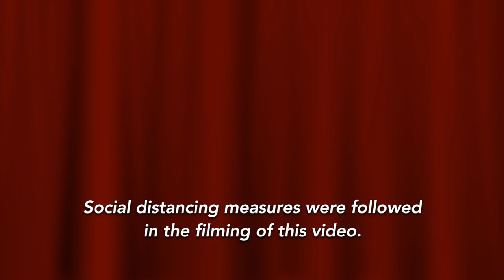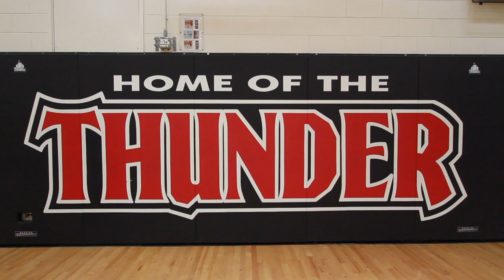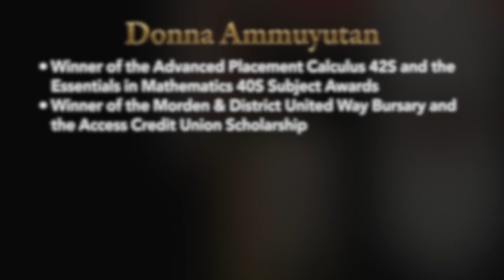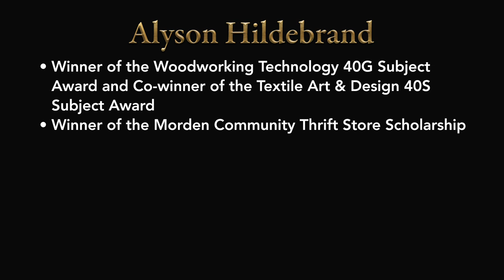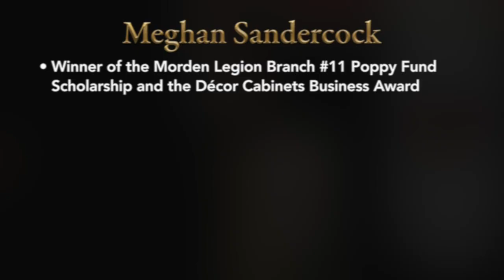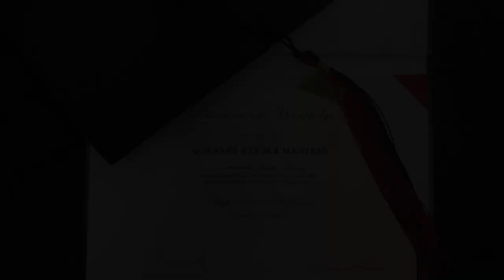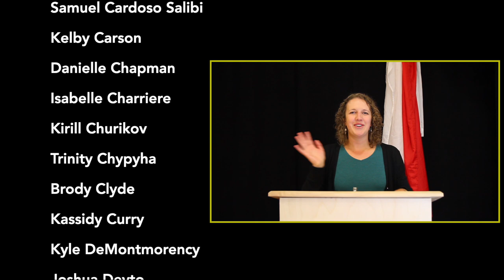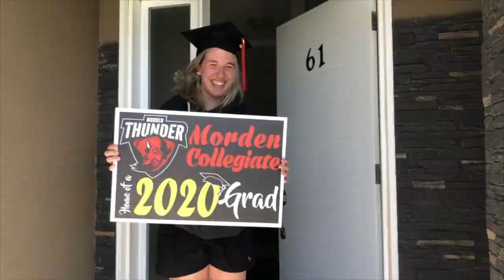2020 MCI Graduation Ceremony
Order:

1. Introduction
2. Processional
3. Greetings from MCI Principal Marianne Fenn, WSD Board Chair Brian Fransen, MLA for Morden-Winkler Cameron Friesen, Dr. Brent Roussin and Lanette Siragusa
4. Valedictory Address by Mollie Wheeler
5. Graduation Ceremony
6. Guest Speaker Suzanne Powell
7. Speeches
8. Well wishes from teachers
9. Grad 2020 social media videos

Processional Music:
“Pomp and Circumstance” by Sir Edward Elgar, 2009
Additional Music: